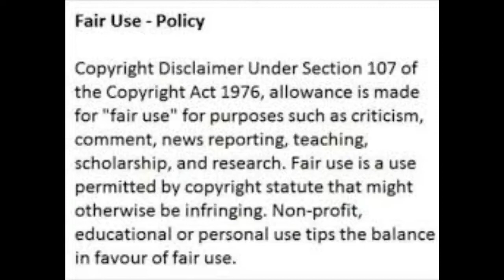No Alcohol During Lockdown For South Africans Says Bheki Cele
No alcohol during lock-down/shut-down says Bheki Cele